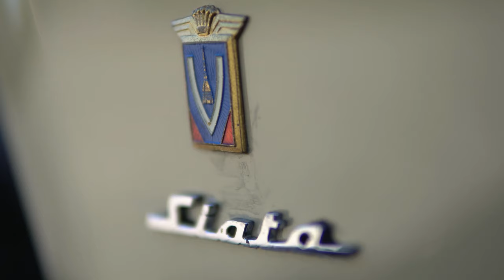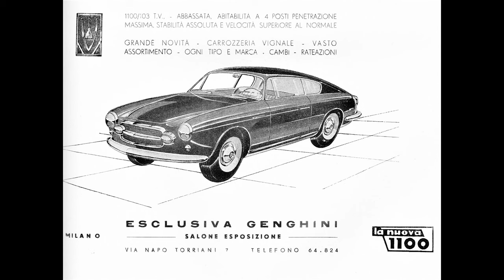Siata 1100 GT Vignale: The yellow gem Ep.21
The Siata 1100 GT shares its bodywork with the Fiat 1100 Charmant, both made by Vignale.
Designed by Michelotti, this little yellow gem is part of the Milano Classiche collection in the province of Varese, near Milan.

Gentleman Garage is a Youtube series produced by carrozzieri-italiani.com that delves into the world of classic cars (with a particular eye to Italian coachbuilders) with the protagonists of today and beyond.